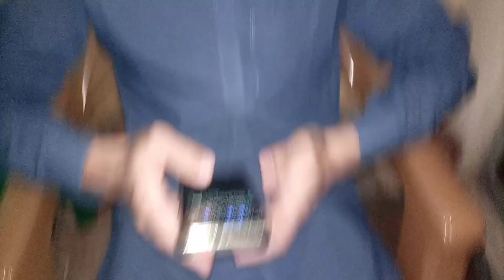Main nay dair complete kar liya | I have completed my dair😎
I have completed my dair
Main nay dair complete kar liya

Musician: LAB HITS-Wan Ying Chan & Adrian Nicholas Valdez